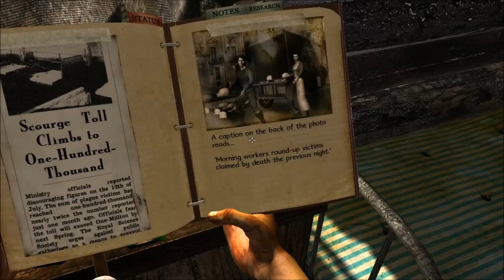Miasmata With Johnyliltoe - Part 16 - Stupid Owl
These owls be sending me to wild geese!